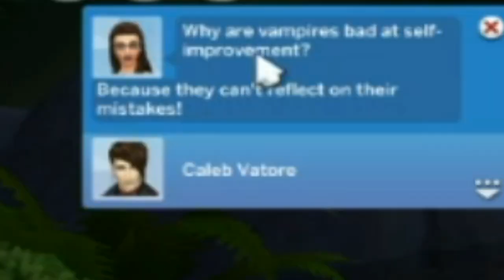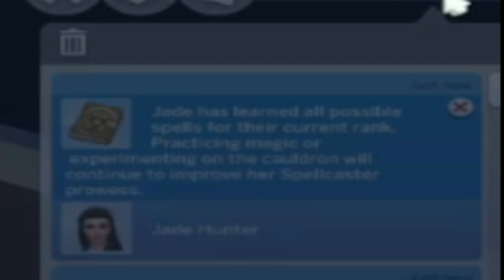A Spellcaster's Journey (Part 1 - The tutorial, Caleb Vatore returns and we meet Mayor Whiskers!)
- Sims 4 Realm of Magic Soundtrack